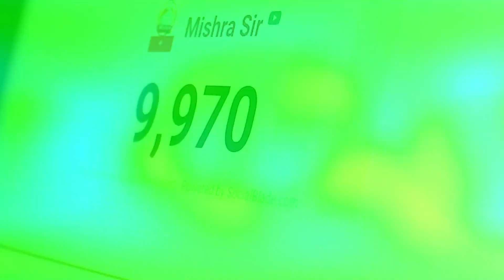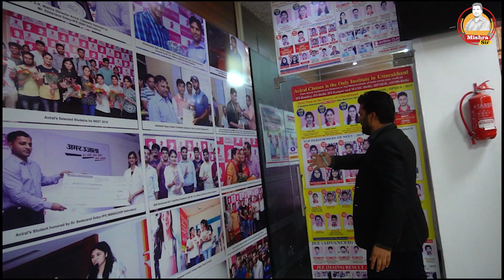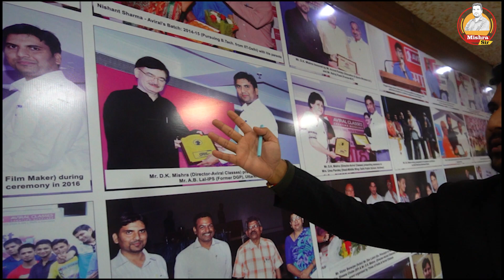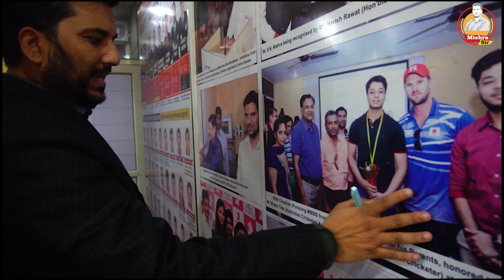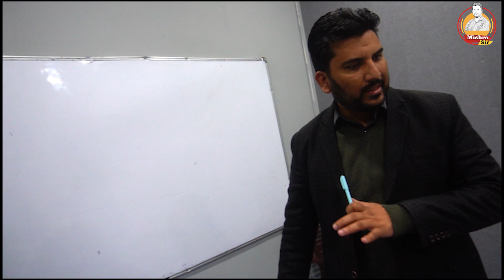10K Subscribers Celebration 🥳🎉🎉 I Lots of Love to All Students & subscribers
Uttar Pradesh UP Haryana Punjab delhi Goa West Bengal kerala Maharashtra Jammu and Kashmir iitjee neet NEET-UG JEE-MAIN JEE JEE-Advanced @aviral classes
afmc
neet 2021
afmc pune
afmc interview
MBBS Seats in Punjab Maharashtra Telangana Andhra Pradesh Gujrat rajasthan MP UP Himanchal Pradesh Punjab haryana Delhi Gujrat Kerala Karnataka Tamilnadu West Bengal
aviral classes
neet news
neet result

afmc status
gmc haldwani
kvpy
neet cutoff
iit bombay
iitb
jossa
Uttarakhand NEET Cut Off latest News
uttarakhand mbbs fees
afmc
neet 2022
afmc pune
mishra sir
neet
afmc interview
aviral classes
neet news
neet result